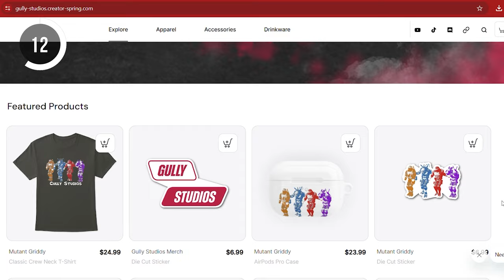Star Wars Characters Playing Fortnite: Episode 9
Episode 9 of A.I. Star Wars characters playing Fortnite.

Characters in this episode:
Obi Wan Kenobi, Anakin Skywalker, Ahsoka Tano, Padme Amidala, Din Djarin, Grogu,  Boba Fett, Darth Maul, General Grievous, Darth Vader, Luke Skywalker, Yoda, Admiral Thrawn, and guest starring John Wick.  This video is a compilation of TikToks and YouTube shorts that were posted to the official Gully Studios pages.